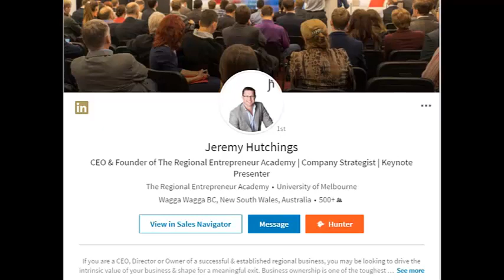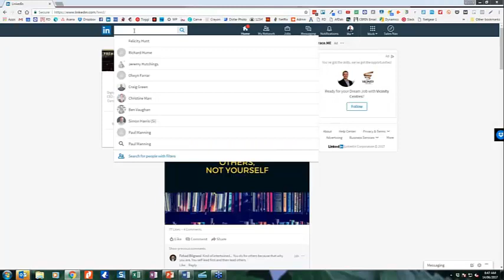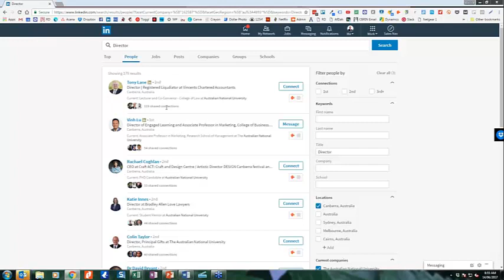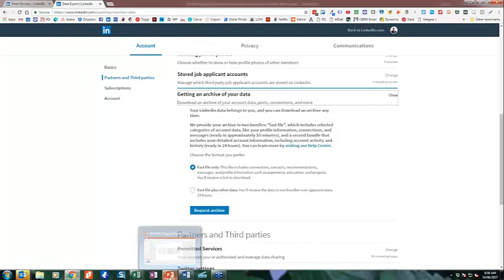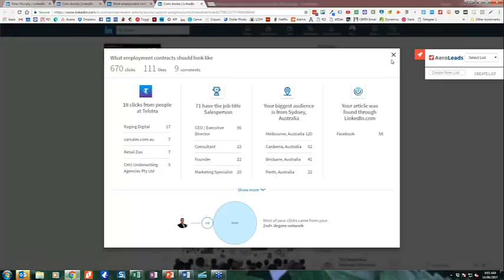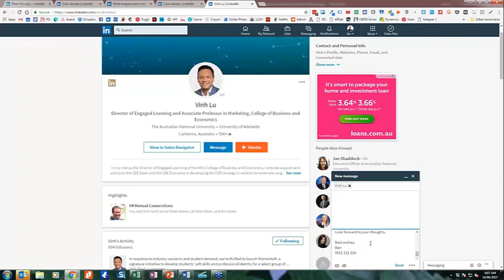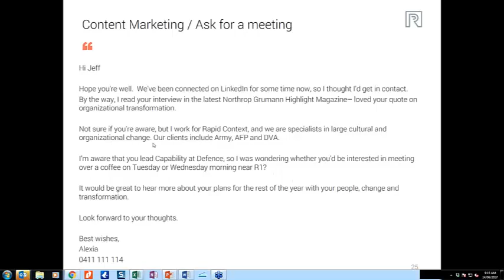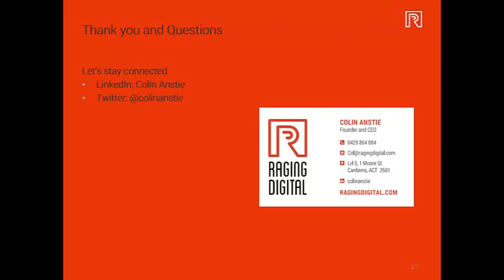How to Drive Sales Using LinkedIn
Want to use LinkedIn to drive sales for your business?

This video, a webinar with the great guys at The Academy, theacademy.net.au, covers the do's and don’ts of LinkedIn and the tricks of the trade.

Want to amp up your presence, boost your sales and become a LinkedIn superstar? Then get in touch with us today.